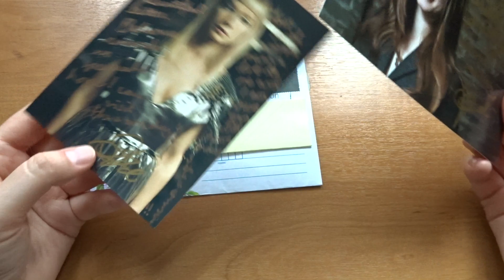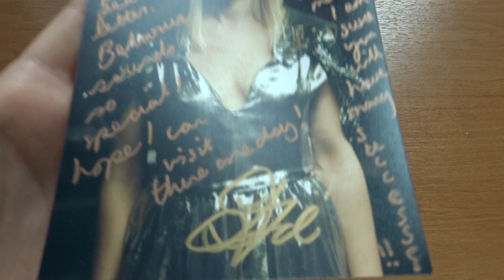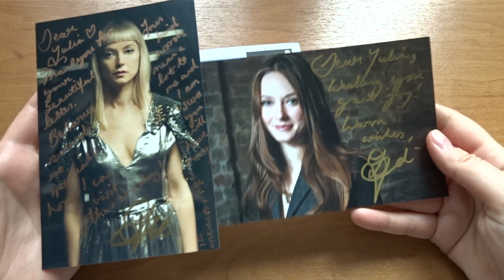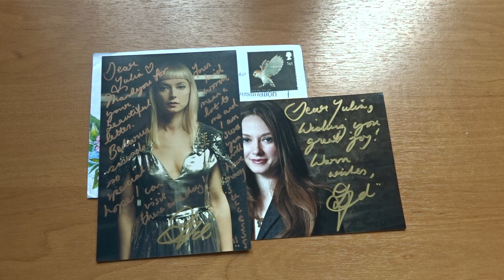Лидия Уилсон (Lydia Wilson)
Лидия Уилсон – английская и американская актриса.
После окончания базового курса Колледжа искусств в Челси (Лондонский университет искусств), Уилсон некоторое время посвятила изучению английского языка и литературы в Куинз-колледже в Кембридже. Затем стажировалась в Королевской академии драматического искусства.
По окончании Академии драматического искусства в 2009 году выступила в нескольких театральных постановках, снималась в кино и телесериалах.
Роль Кейт в спектакле Шона Холмса «Взорванные», постановке дебютной пьесы Сары Кейн в «некоммерческом» «Лирик-Хаммерсмите», принесла актрисе Премию Оливье-2011 (категория «Выдающееся достижение в партнёрском театре»).
В 2010 году актриса приняла участие в съёмках фильма Марка Романека «Не отпускай меня», экранизации одноимённого романа Кадзуо Исигуро.
В 2019 году сыграла подругу главной героини телесериала «Пиарщица».
Также актрису можно увидеть в эпизодах таких сериалов как "Чёрное зеркало", "Отбросы", "Чисто английские убийства.